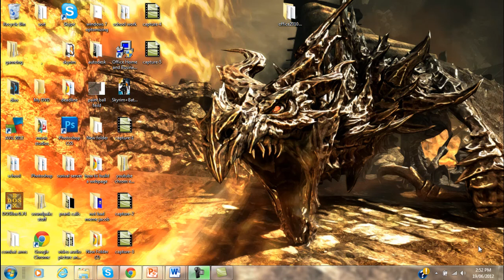the old newtab page in google chrome still exists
for those of you trying to restore your google chrome newtab page from the updated one to the original one that shows all your recent webpages there is a one click sulotions